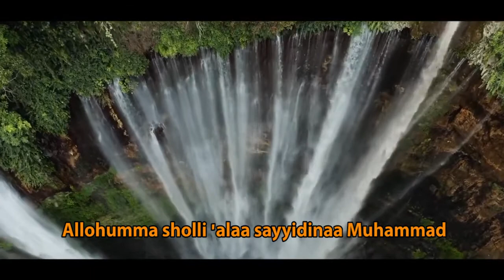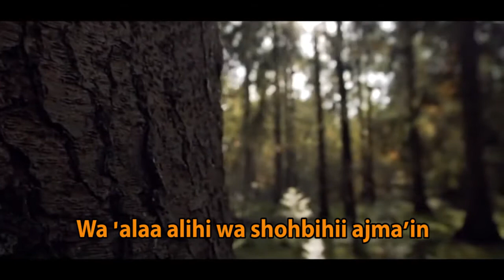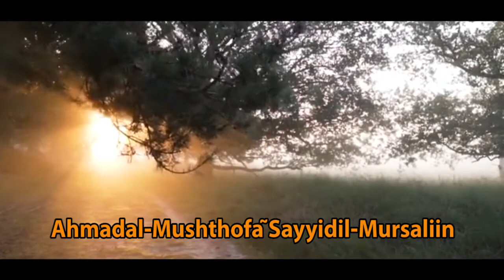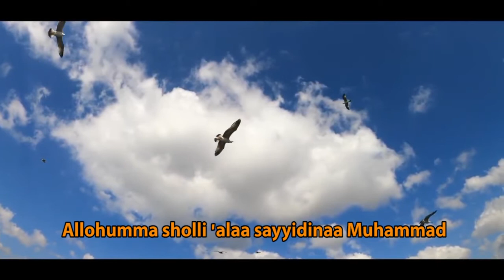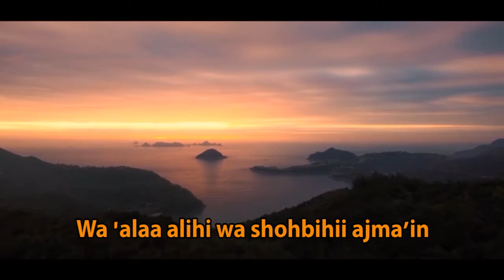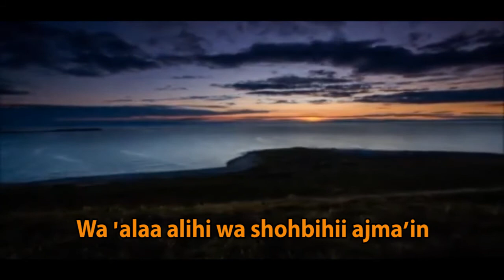Sholawat Asyghil, Sholawat untuk benteng perlindungan dari kedzaliman (No Copyright)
اللَّهُمَّ صَلِّ عَلَي سَيِّدِنَا مُحَمَّدٍ وَأَشْغِلِ الظَّالِمِيْنَ بِالظَّالِمِيْنَ وَأَخْرِجْنَا مِنْ بَيْنِهِمْ سَالِمِيْنَ وَعَلَي الِهِ وَصَحْبِهِ أَجْمَعِيْنَ Allahumma sholli ‘ala sayyidina muhammad wa asyghilidz dzolimin bidz dzolimin wa akhrijna min bainihim salimin wa ‘ala alihi wa shohbihi ajma’iin.

Artinya: "Ya Allah, berikanlah shalawat kepada pemimpin kami Nabi Muhammad, dan sibukkanlah orang-orang dzalim dengan orang dzalim lainnya. Selamatkanlah kami dari kejahatan mereka. Dan limpahkanlah shalawat kepada seluruh keluarga dan para sahabat Nabi SAW.”

Adapun keutamaan dari sholawat Asyghil adalah sebagai perlindungan umat Islam di saat tengah menghadapi situasi yang genting.

Misalnya umat Muslim yang mendapatkan kedhaliman dari orang lain dan juga ketika mendapatkan fitnah sehingga membuat kehidupan mengalami kesulitan.

Sehingga membaca Sholawat Asyghil bagi pembacanya akan mendapatkan perlindungan Allah SWT dari orang-orang zalim dan diselamatkan dari segala perbuatan maupun tipu daya mereka.

Semoga kita semua mendapatkan manfaat sholawat ini. Wallahu a’lam